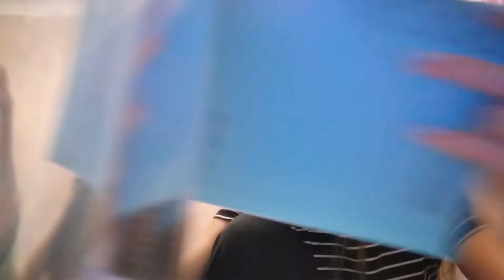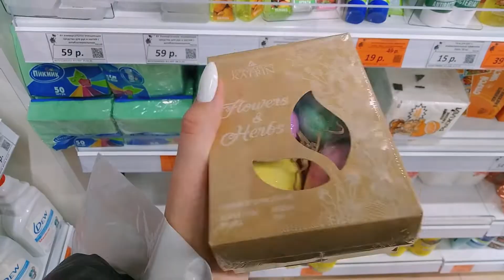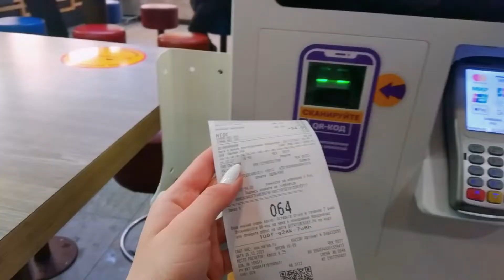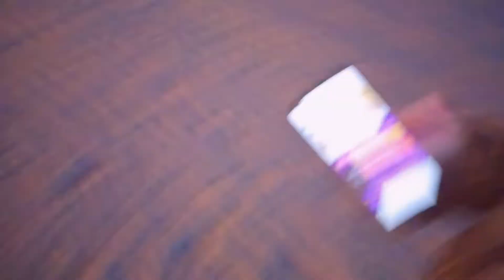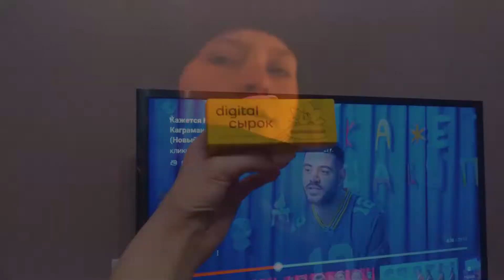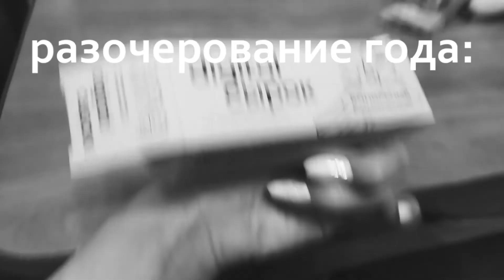#2 VLOGMAS // подарки,докупаю подарки на новый год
Привееет,спасибо , что посмотрел это видео и заглянул сюда💘

Мои соц.сети🧺

📎Q&A
1.Сколько лет? 15

2.Где живу? Г. Старый Оскол

3.В каком классе учусь? в 9

4.На что снимаю? Xiaomi redmi 7

5.Где монтирую? Sony Vegas Pro 18